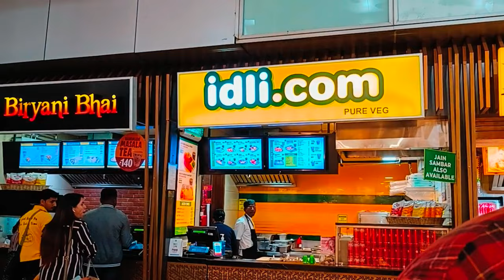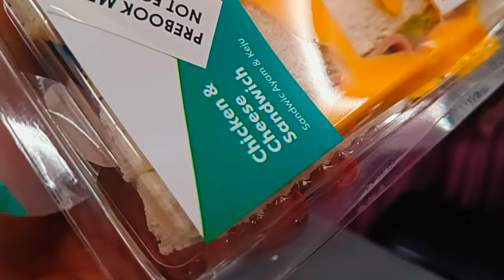|| My First International Trip 🌏✈️ || Kolkata To Bali Indonesia 🇮🇩 || My Experience || Gs Vlogs ||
|| My First International Trip 🌏✈️ || Kolkata To Balli Indonesia 🇮🇩 || My Experience || Gs Vlogs ||